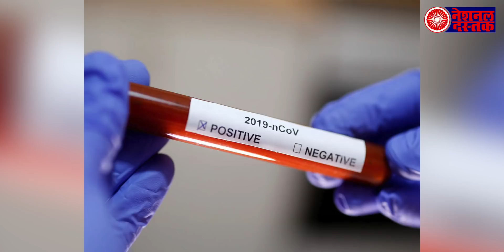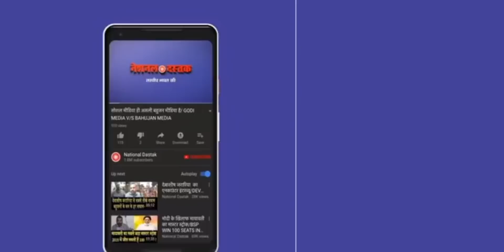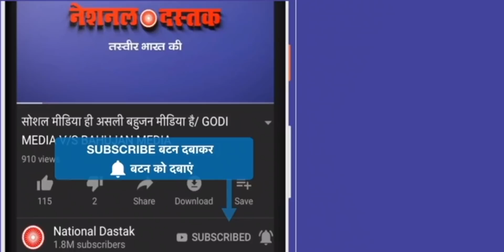महामारी पर WHO ने किया साफ, सिर्फ़ लॉकडाउन से वायरस पर नहीं पाया जा सकता काबू